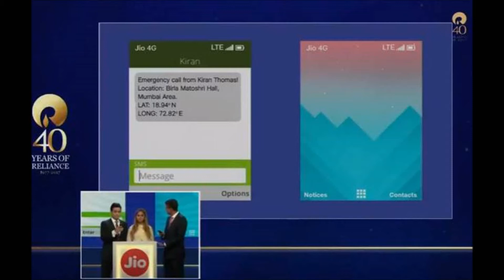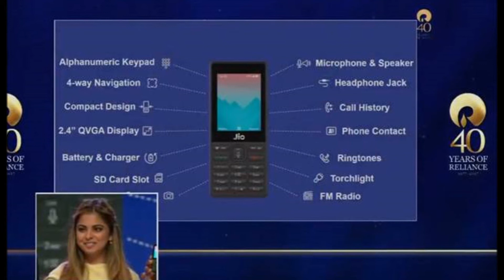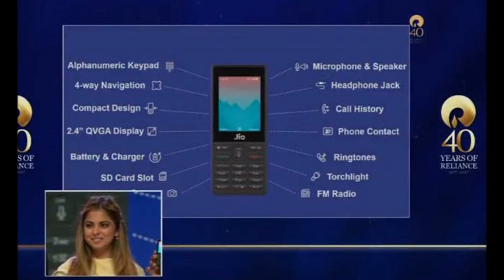जियो 4G फोन ऐसे मिलेगा 'फ्री' में | JioPhone Launched - Price FREE ₹0 - Plans and Availability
नमस्ते दोस्तों आज जियो ने लॉन्च किया 4G फोन, कैसे मिलेगा 'फ्री' में आइए जाने Namaskaar Dosto, is video mein maine aapse Jio Phone ki baare mein baat ki hai, JioPhone free mein launch kiya hai 1500Rs upfront fir refund milega 36months ke baad, 153Rs ka naya plan bhi launch kiya gaya hai. JioPhone KE LIYE 24th August se pre booking start ho jayengi. Yeh video JioPhone ki unboxing ya review nahi hai sird ek informational video hai jaha maine aapse JioPhone ki details share ki hai. JioPhone FREE mein milega aapko effectively kyuki aapko bas ek deposit karna hoga 1500Rs ka jo 3Years ke baad refundable hoga. 15th AUgust se Jio Phone ki testing shuru hogi aur 24th August se normal users MyJioApp se ya Jio Digital Store isko Prebook kar sakte hai. Jio is phone ko har week almost 5Million numbers mien manufacture karne ka plan kar raha hai. Mujhe umeed hai ki aapko yeh video pasand aayegi.